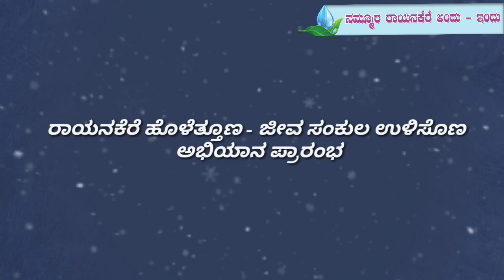ರಾಯನಕೆರೆ ಅಂದು- ಇಂದು ಸಾರ್ಥಕ ಫಲ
Sevanthi sevanthi film mayadanta male bantana song copyright